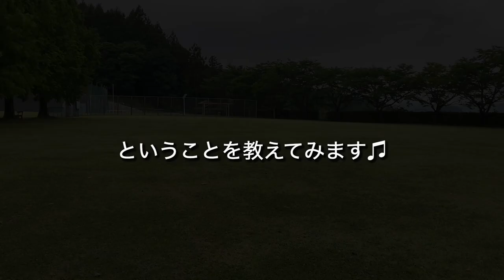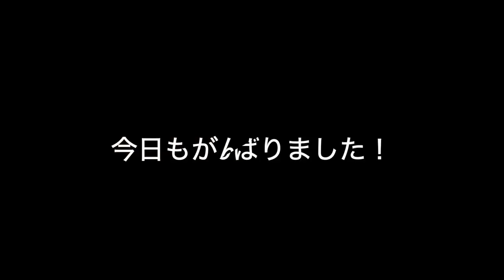Labrador puppy 133days old♪ラブラドールレトリーバーの子犬・生後133日目・ブラック♀子犬グーちゃん.レトリーブするときに、飼い主が動くとどうなるか？毎回同じじゃダメなのよ♪